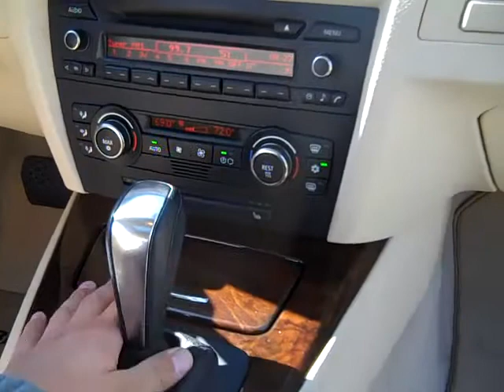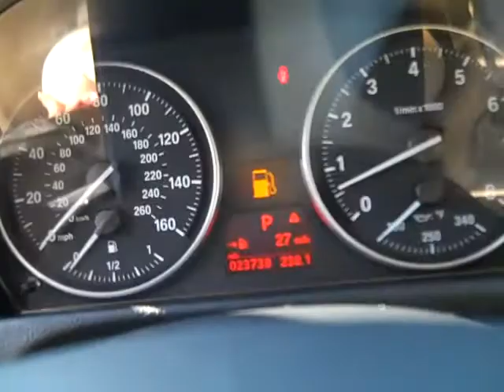2007 BMW 328i Kimberly Car Ctiy (B11442A)